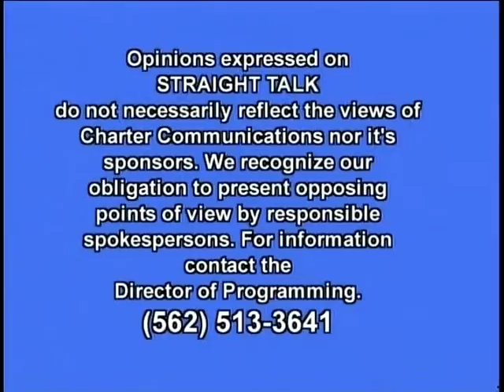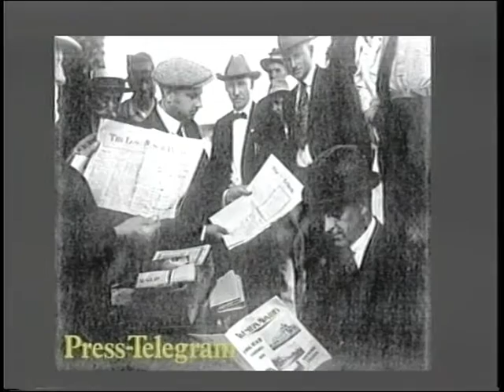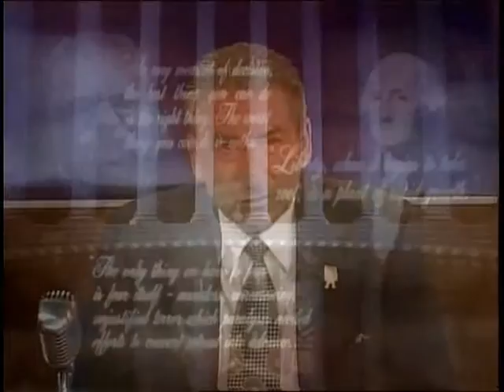Straight Talk TV Show: CSULB President F. King Alexander Part 1